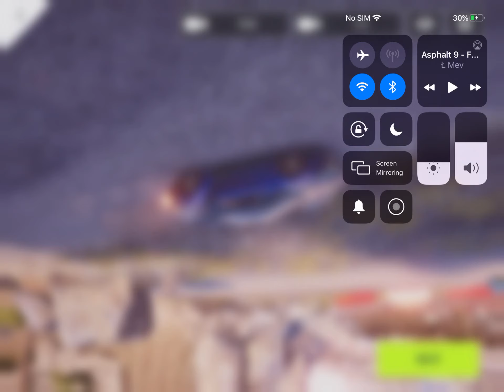Epic stunt part 16